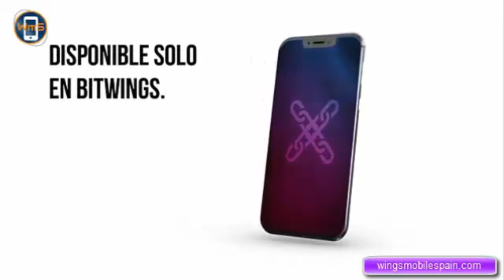Primer Smartphone que mina Etherum